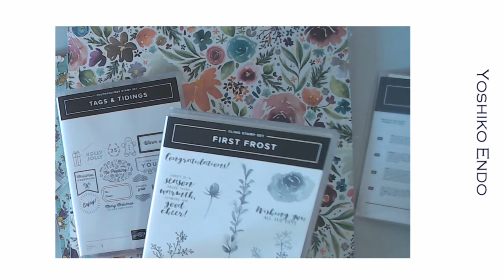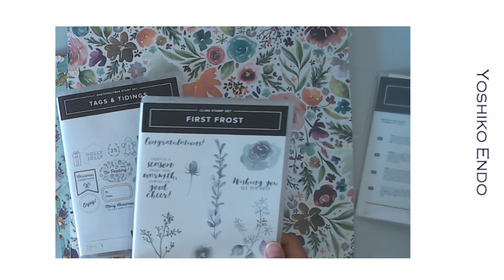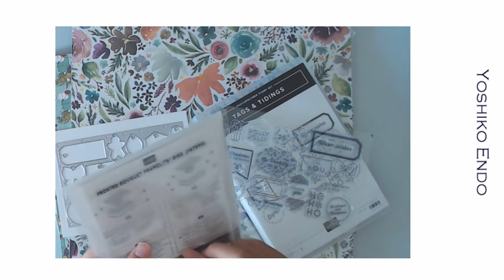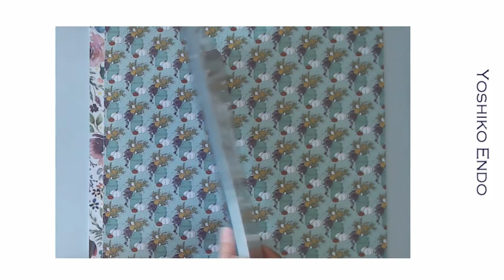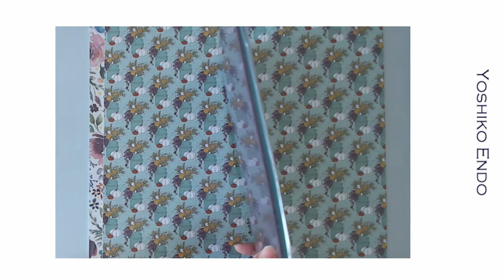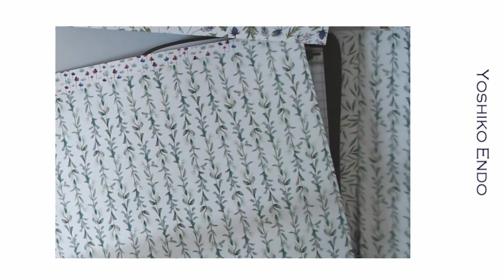20180802 おかいもの 秋冬カタログ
スタンピンアップ　2018年秋冬カタログから私がお買い物したもの